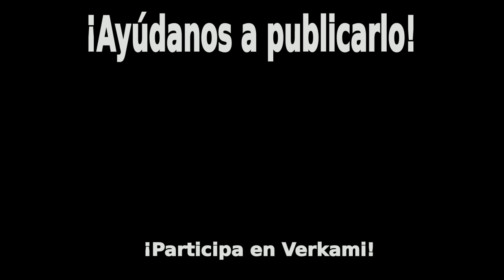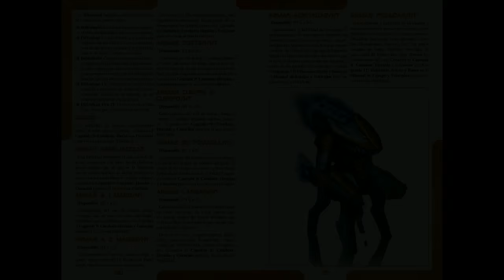Vídeo promoción CdB Engine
Vídeo de promoción creado ex-proceso para ser el vídeo de cabecera del proceso de financiación colectiva del juego de rol CdB Engine, creado por Zonk-PJ. Puedes encontrar más información al respecto en:

Música usada en el vídeo: "Black Vortex"

Las imágenes usadas en el vídeo son autores indicados a continuación en orden de aparición (incluímos licencia entre paréntesis):
- Manu Saez y Zonk-PJ (CC.by.sa)
- Adrián Río, Manu Saez y Zonk-PJ (CC.by.sa)
- Adrián Río (CC.by.sa)
- Justin Nichol (CC.by.sa)
- Ashirox (CC.by)
- Jon Perojo (CC.by.sa)
- David Revoy (CC.by.sa)
- David Revoy (CC.by.sa)
- David Revoy (CC.by.sa)
- Deadpoolrus (CC.by.sa)
- David Revoy (CC.by.sa)
- Adrián Río (CC.by.sa)
- Justin Nichol (CC.by.sa)
- Ramón Lucha (CC.by)
- Ashirox (CC.by.sa)
A partir de este momento se enseñan imágenes de los libros, maquetados por Zonk-PJ, indicamos los autores de las imágenes que aparecen, de nuevo en orden:
- AP (CC.by)
- David Revoy (CC.by.sa)
- Adrián Río (CC.by.sa)
- David Revoy (CC.by.sa)
- Justin Nichol (CC.by.sa)
- Adrián Río (CC.by.sa)
- Justin Nichol (CC.by.sa)
- Marc Reynes (CC.by.sa)
- Felipe Pesantez (cc-by-nd)
- Marc Reynes (CC.by.sa)
- Ashirox (CC.by.sa)
- Felipe Pesantez (cc-by-nd)
- Felipe Pesantez (cc-by-nd)
- Tazio Bettin (CC.by)
- Marc Reynes (CC.by.sa)
- Adrián Río (CC.by.sa)
- Ashirox (CC.by.sa)
- David Revoy (CC.by.sa)
- Justin Nichol (CC.by.sa)
- Camus Altamirano (CC.by)